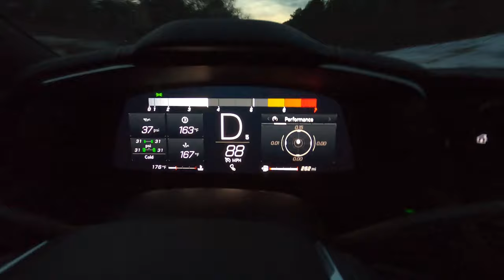Have you seen the C8 Corvette 500 MILE BREAK-IN animation in TRACK MODE? 🏁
This moment has been captured on a lot of 2020/2021 Corvette C8s but I had never seen it cross the break-in period while in track mode guages so figured why not. Sorry for the shaky camera. Oddly it doesn't show you the odometer read out in track mode so had to get close to 500 and then just drive. Love this car and love the support from everyone.